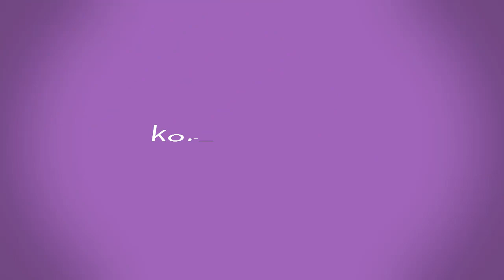Birthday In Korea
A birthday is the anniversary of the birth of a person, or figuratively of an institution. Birthdays of people are celebrated in numerous cultures, often with birthday gifts, birthday cards, a birthday party, or a rite of passage.

Many religions celebrate the birth of their founders or religious figures with special holidays (e.g. Christmas, Mawlid, Buddha's Birthday, and Krishna Janmashtami).

There is a distinction between birthday and birthdate: The former, other than February 29, occurs each year (e.g., January 15), while the latter is the exact date a person was born